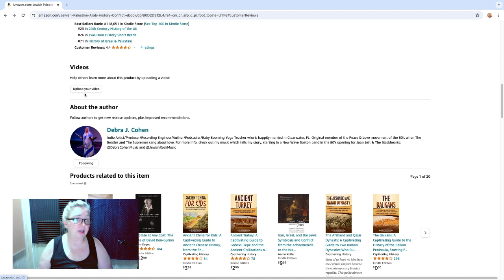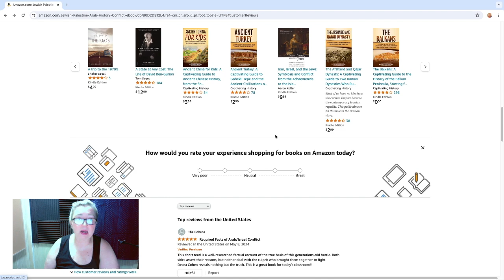5 minutes to do a Book Review on Amazon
Authors depend on readers to help their books gain traction in the algorithms that lead to best sellers.  Here's a how-to video to write a book review on Amazon.
Leave a good review to help this author and Israel: